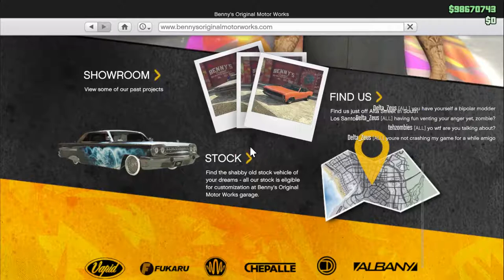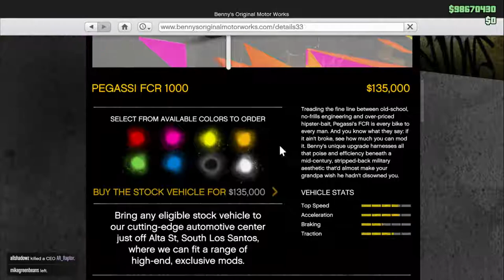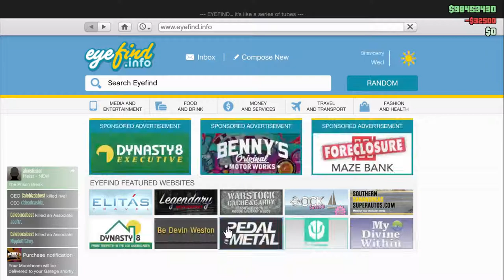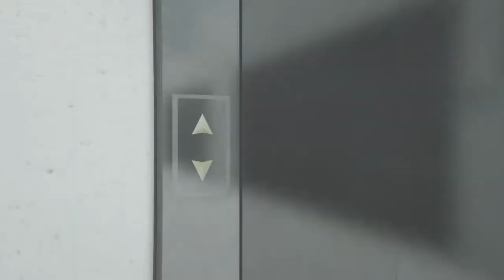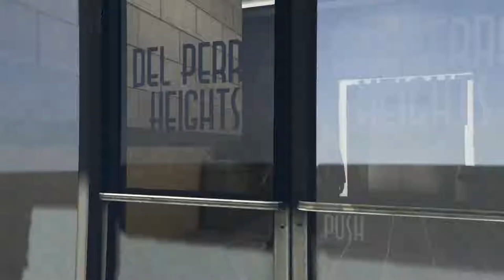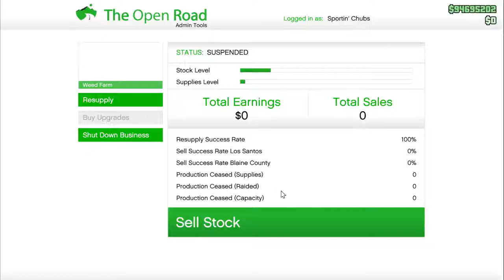DUCK SAUCE 3